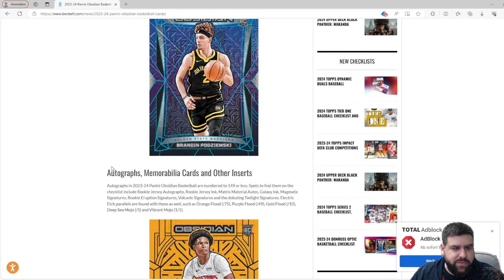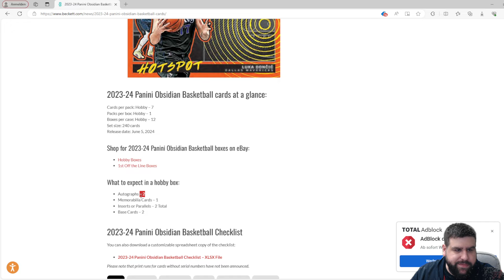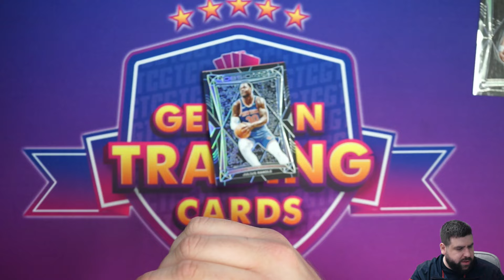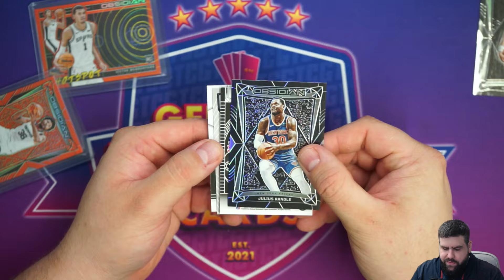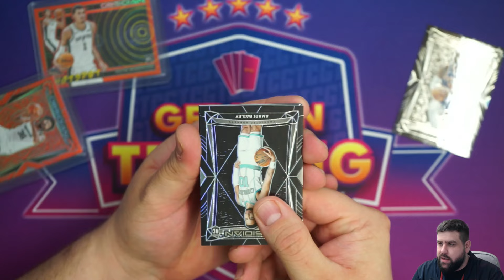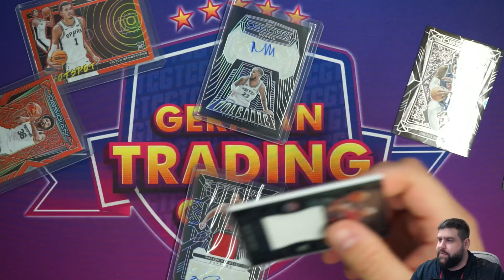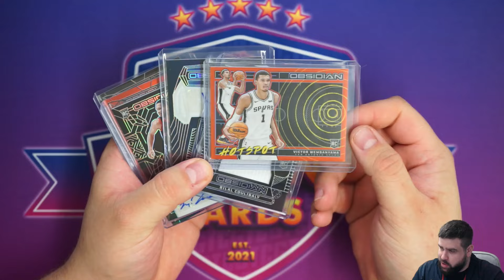BOX REVIEW - Panini Obsidian Basketball 2023/24 Hobby Box